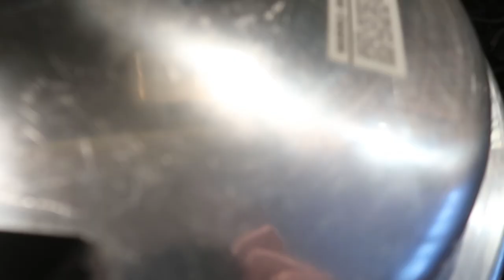🦃From Turkey Dinner to Turkey Stock | How to Can Homemade Turkey Stock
Canning turkey stock is easy with the leftover turkey carcass, some vegetable scraps and your favorite herbs.

My NESCO roaster (for some reason the red is more than twice the price; if you really want red stop into Fleet Farm)
Fat Separator in my cart

18 Quart Nesco Roaster
7 Quart Crockpot